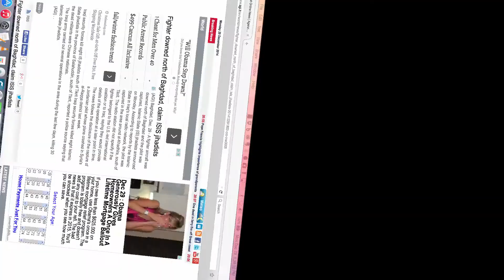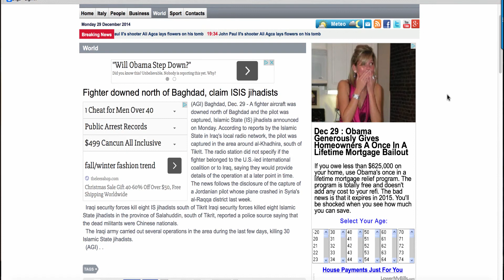Fighter Downed North of Baghdad, Claim ISIS jihadists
A fighter aircraft was downed north of Baghdad and the pilot was captured, Islamic State (IS) jihadists announced on Monday.